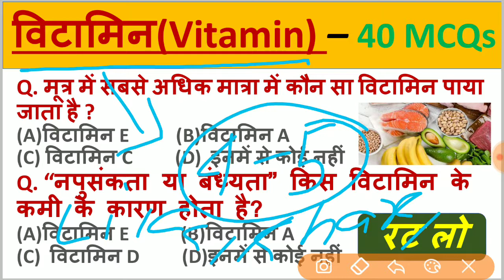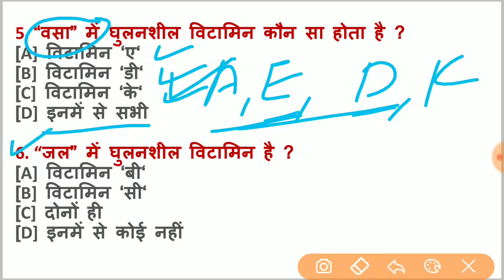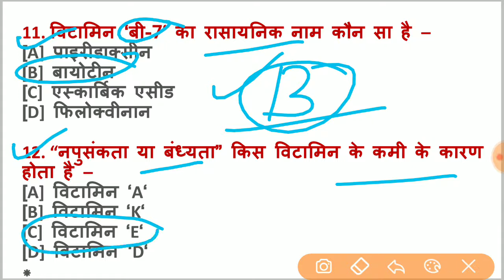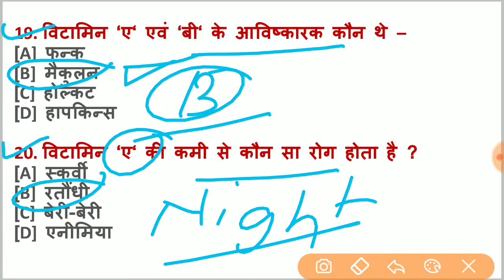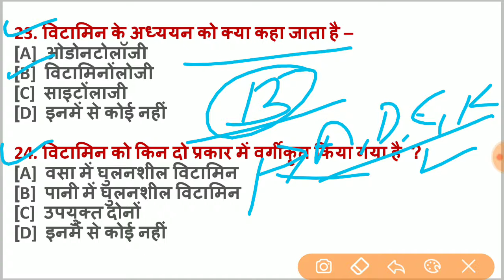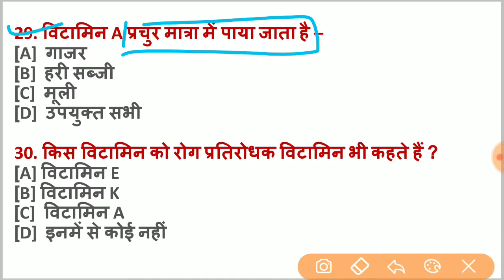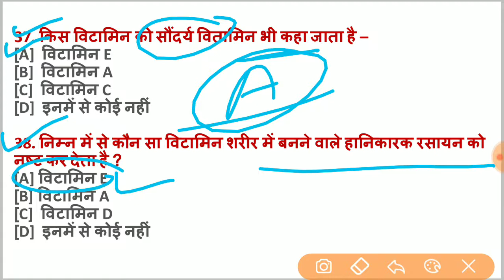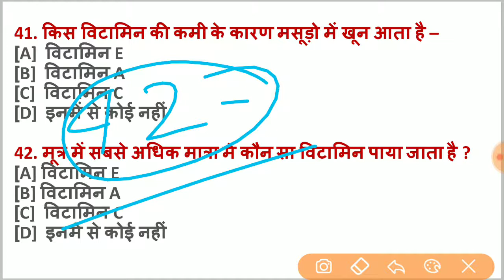Vitamins Important Questions | वितामिन महत्वपूर्ण प्रश्न | Science GK in Hindi | Vitamins Gk Tricks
इस वीडियो में विटामिन से सम्बंधित सभी महत्वपूर्ण प्रश्नो को सम्मिलित किया गया है ।